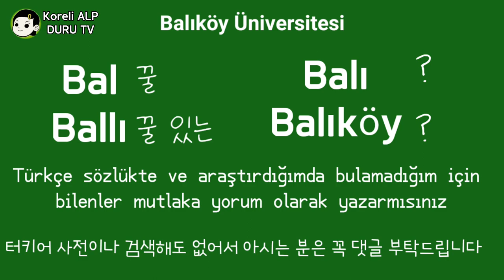Balıköy Tren istasyiou 터키 시골 간이역 둘러보기 Tavşanlı Kütahya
Balıköy 아버지 시골
Babamın köyü

Balıköy

Türkçe sözlükte ve araştırdığımda bulamadığım için
bilenler mutlaka yorum olarak yazarmısınız

터키어 사전이나 검색해도 없어서 아시는 분은 꼭 댓글 부탁드립니다

Köpek ve kediler icin en rahat yaşayacaklari yerdir Türkiye.
(Türkiye'de sokak hayvanlarina cok iyi yaklaşılıyor, seviliyor)
개와 고양이 에게는 가장살기 좋은 나라는 터키 입니다

Habibe İzmir Ege Üniversitesinde bu demiryolundan
trene bindiği anıları hatirliyor
하비베  이즈미르 에게대학교때 이선로로 기차타고 다녔던 추억을한다